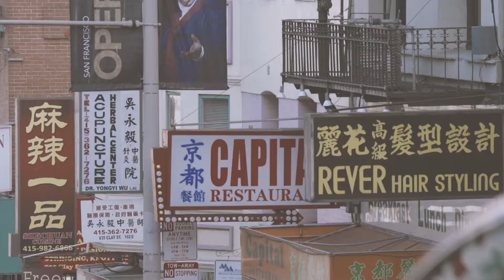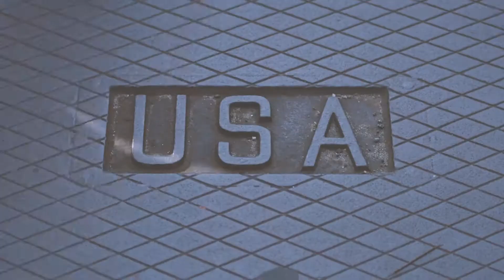San Francisco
“San Francisco Is 49 Square Miles Surrounded By Reality:” This is how residents describe their city, almost 127 square kilometers in size – as being detached from reality. Those who live here are said to dwell in their own worlds. And it seems as if they live on the cutting edge. but the heart of this city beats briskly, not frantically. Like no other metropolis, San Francisco progresses with ease.

It was a given that we were looking to find the pulse of this one-of-a-kind city when we were on the road in California for a customer assignment. We recorded our impressions in a video. The film "San Francisco - AnythingGoes" illustrates why San Francisco fascinates average people and gifted creators alike – and somehow almost magically attracts them.

Film/Edit: OSK in collaboration with Karsten Boysen (Camera & Edit)

Shot on Panasonic Lumix GH4